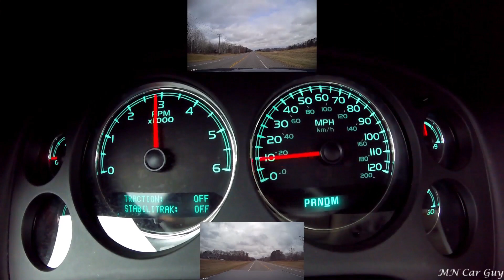Supercharged 2012 GMC Sierra 0 60 MPH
Carl at CJ Tunes (Twin Cities Performance) did an incredible job tuning the truck. It made 575hp and 515tq.

Performance upgrades:
Whipple W140AX 2.3L Supercharger
BTR PD2 Camshaft
ARP Head Studs
LS9 Multilayered Head Gaskets
Texas Speed Dual Valve Spring Kit
Texas Speed Hardened Push Rods
Johnson Tie Bar Short Travel Race Lifters
YT6667 Yella Terra Roller Rockers
Fuel Injector Clinic 1200cc Injectors
Dual Pumper Return Fuel System
90mm LS3 Throttle Body
K&N 77 Series Cold Air Intake
4.10 Gearing (front and back)
Circle D 6L80 LS Pro Series Stage III 258mm Triple Disc 2700 Stall

Exhaust:
3" Custom True Dual Exhaust
2 Borla XR-1 Mufflers with H-pipe
1 7/8" Pacesetter Long Tube Headers (no cats)